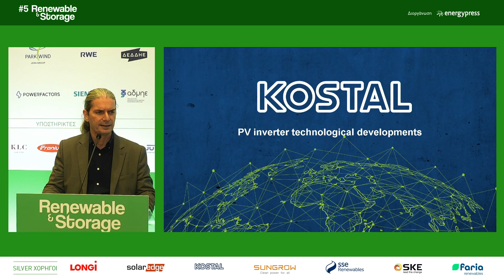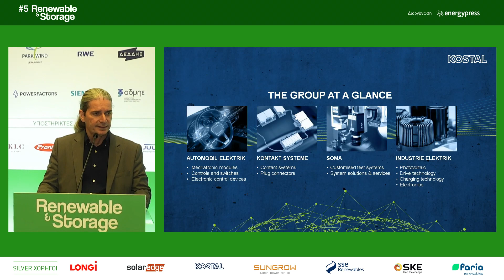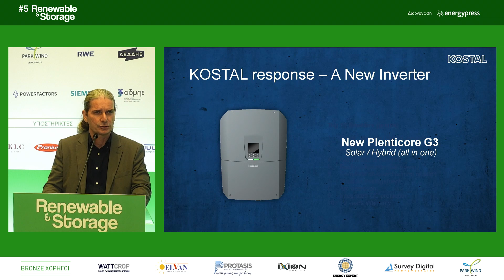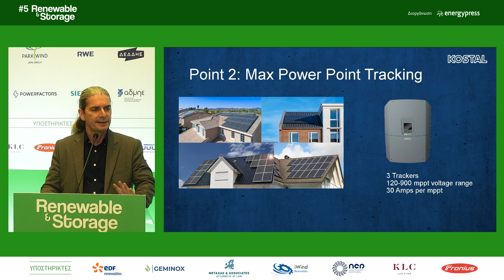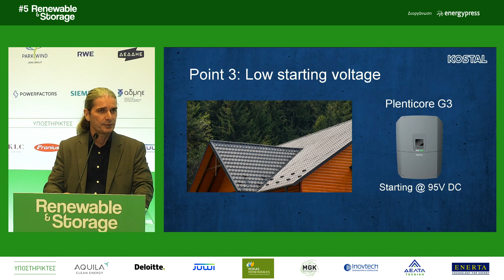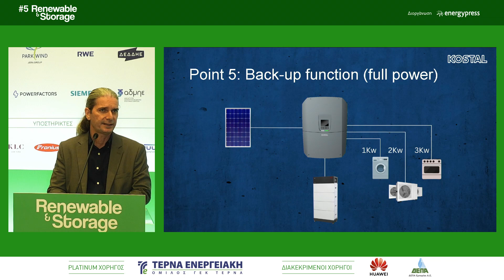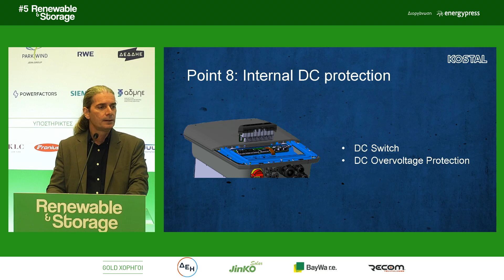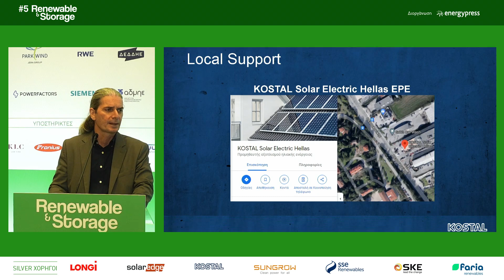Στέργιος Κουρού | «Ο inverter του μέλλοντος: 10 σημεία»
ΕΝΟΤΗΤΑ 1
ΠΡΟΤΑΣΕΙΣ ΚΑΙ ΛΥΣΕΙΣ ΓΙΑ ΤΗΝ ΑΝΑΠΤΥΞΗ ΦΩΤΟΒΟΛΤΑΪΚΩΝ ΣΤΕΓΗΣ ΣΕ ΟΙΚΙΑΚΕΣ ΚΑΙ ΕΠΑΓΓΕΛΜΑΤΙΚΕΣ ΕΓΚΑΤΑΣΤΑΣΕΙΣ HUAWEI: Σπύρος Φραγγίστας, Smart PV Solution Sales Manager: «Nέες λύσεις Huawei για Oικιακές Φ/B εγκαταστάσεις | Bέλτιστη εμπειρία αυξημένης παραγωγής και αποθήκευσης ενέργειας, με προτεραιότητα στην ασφάλεια και τη μείωση του κόστους»  RECOM: Πάνος Κάπρος, Technical Product Manager: «RECOM Technologies Solar Solutions.  Innovation and developments driving Energy Transition»  KOSTAL: Στέργιος Κουρού, Field Marketing Engineer: «Ο inverter του μέλλοντος: 10 σημεία»  SOLAR EDGE: Θεοφάνης Καραλέκας, SolarEdge Sales manager for Greece and Cyprus: «Η λύση SolarEdge Storage για την ελληνική αγορά»  ΠΑΡΟΥΣΙΑΣΗ ELVAN: Κωνσταντίνος Καστάνης, Διευθύνων Σύμβουλος ELVAN ΑΒΕΕ: «Σύγχρονες μέθοδοι σχεδιασμού και παραγωγής σταθερών βάσεων φωτοβολταϊκών»